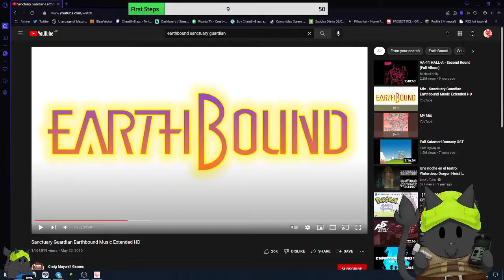Chantilly Blazs In The Zone 01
I apologize upfront for my pronunciation, I know English, but speaking it is something else...

Anyways!
Welcome to the first resume of my Stalker SoC stream